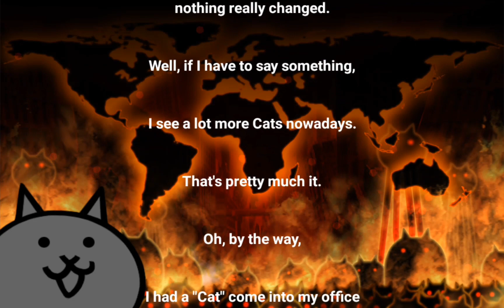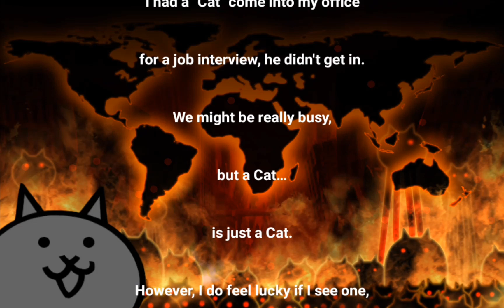Completing Chapter 1 in Battle cats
Nothing Really much to say,